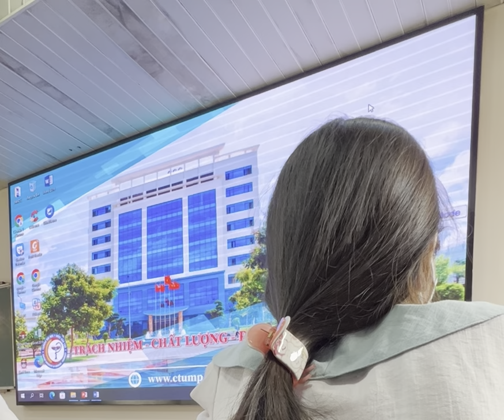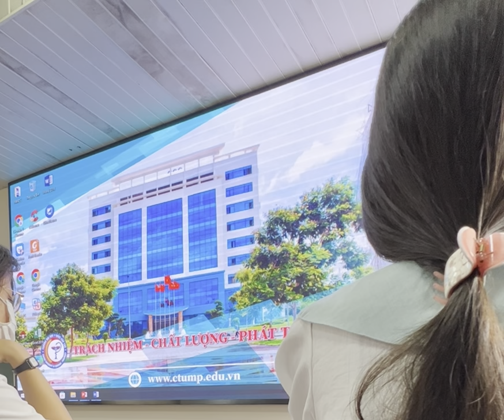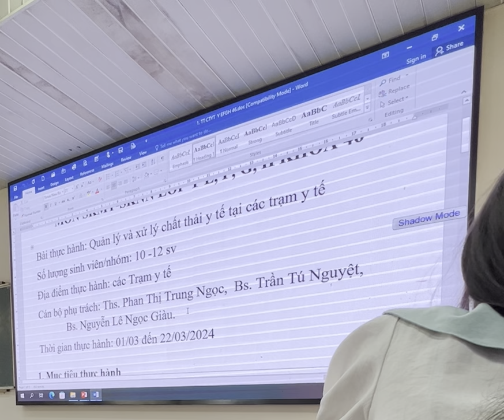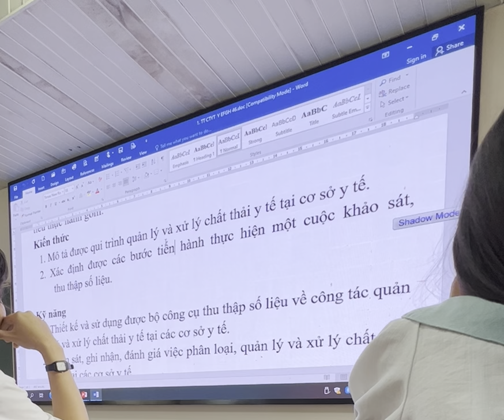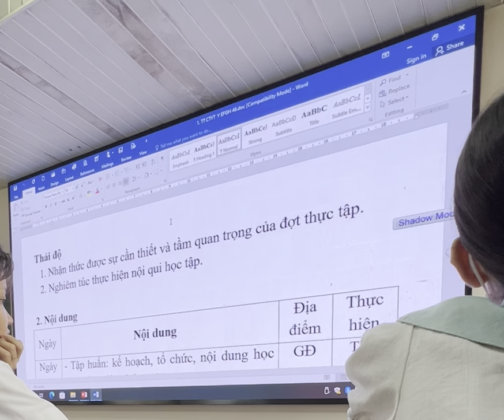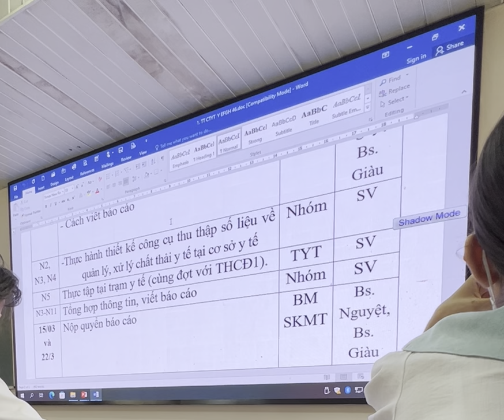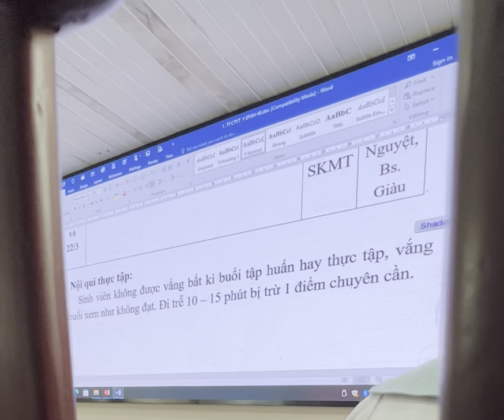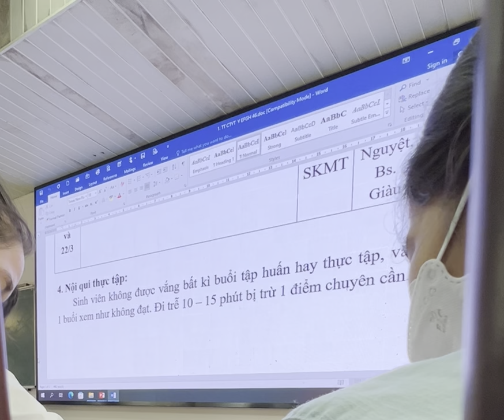HƯỚNG DẪN ĐI THỰC NGHIỆM